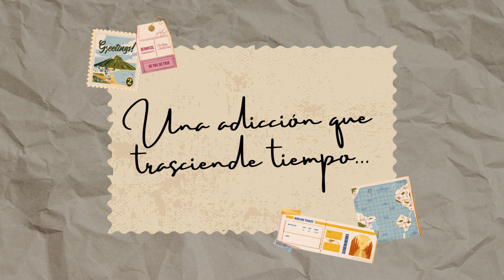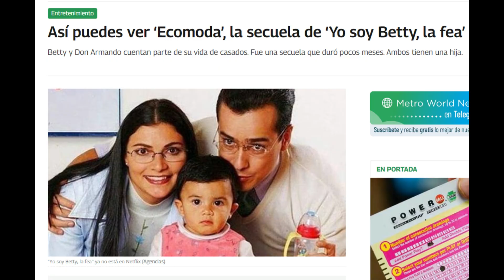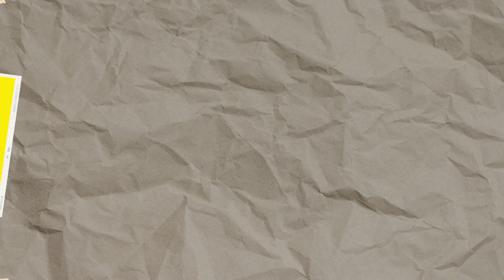¿BETTY 2 o BETTY 3?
Con el anuncio de Prime Video de una secuela de la historia de YO SOY BETTY LA FEA ha surgido una pregunta interesante ¿Es Betty 2 o Betty 3? ¿Por qué algunos lo llaman de una forma u otra? En este video te lo respondemos.